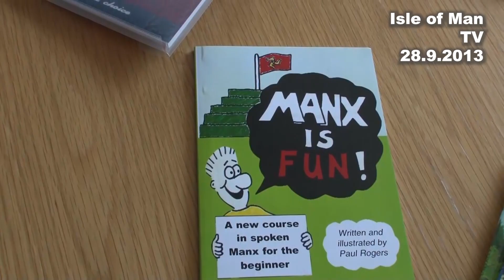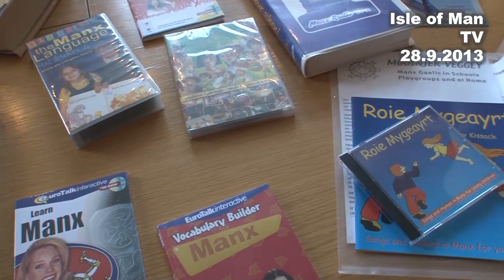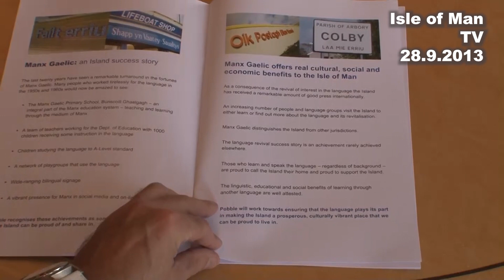IoM TV archive: Supporting Manx Gaelic: 28.9.2013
Founding member of the new Manx group 'Pobble' Alistair Sutherland talked to Paul Moulton in September 2013.